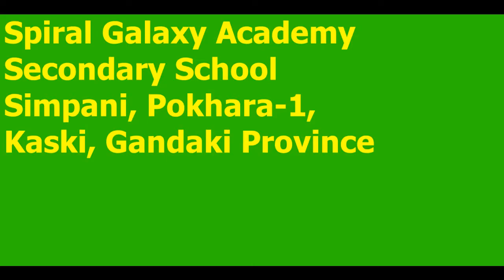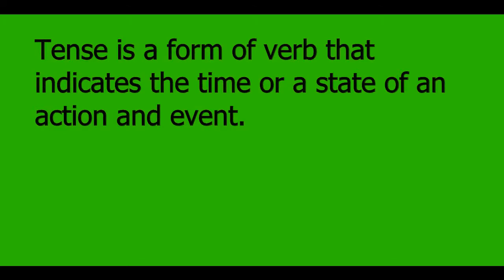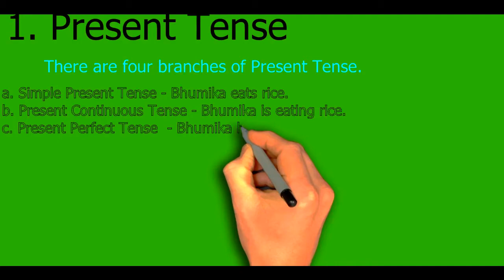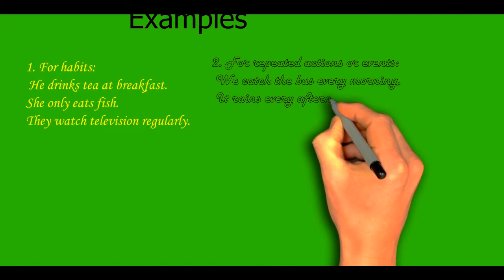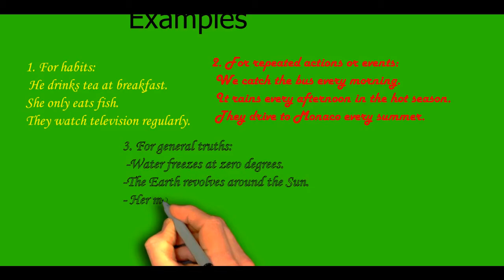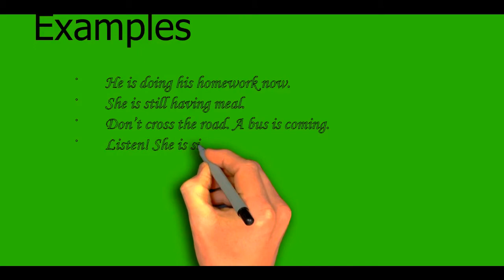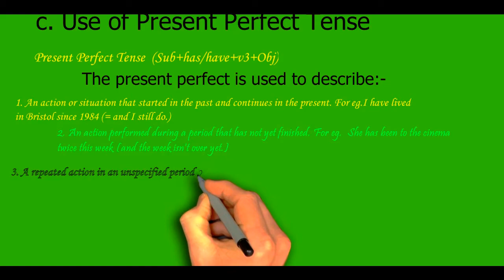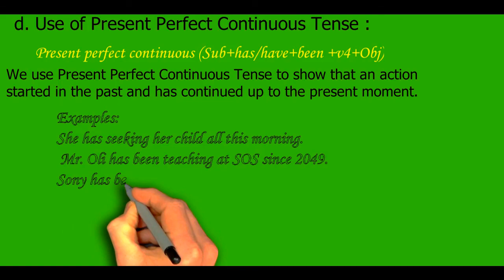Use of Present Tense (Spiral Galaxy Academy)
This video is designed to share knowledge about the use of Present Tense.